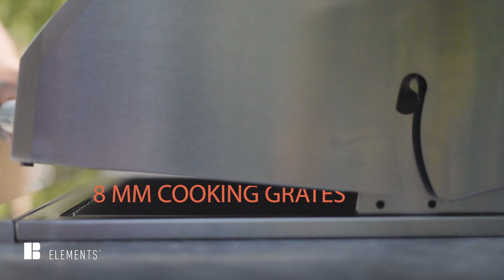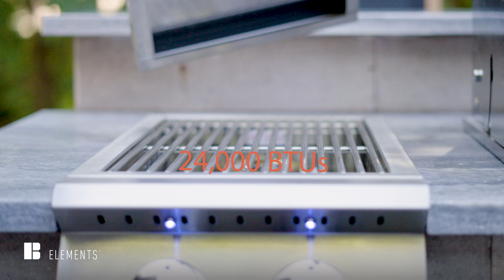Outdoor Kitchen Grill, Outdoor Pizza Oven, Stainless Steel Doors and more from Elements by Belgard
Get an up-close look at two flagship Belgard Elements products: our outdoor kitchen grill and our outdoor pizza oven.

ABOUT
Belgard, part of Oldcastle APG, offers a complete collection of paver and wall products for outdoor living spaces, walkways, driveways, parking areas, and retaining walls. Available in a range of styles, premium Belgard products have been found in America's finest homes and award-winning commercial and retail properties since 1995. Oldcastle APG is part of CRH's Building Products Division.